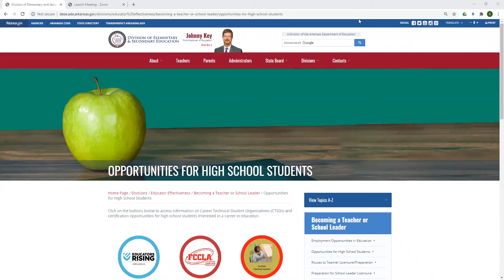Opportunities for High School Students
Learn about opportunities for high school students who are interested in a career in education